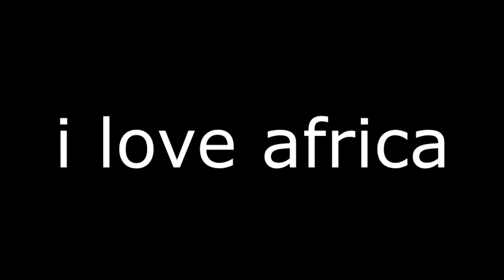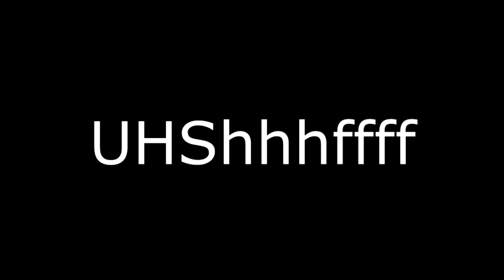Africa Is Loved.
leeldldeldlelleledldldlelelldledle rip jah